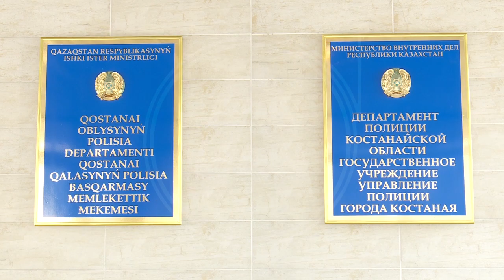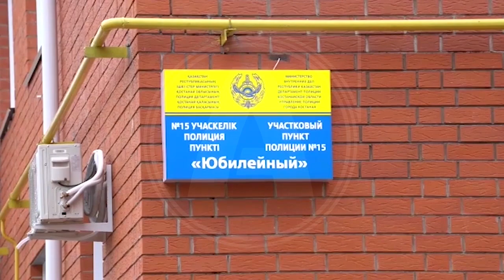Сорвал с бабушки золотую цепочку. В День уголовного розыска полицейские рассказали о раскрытых делах